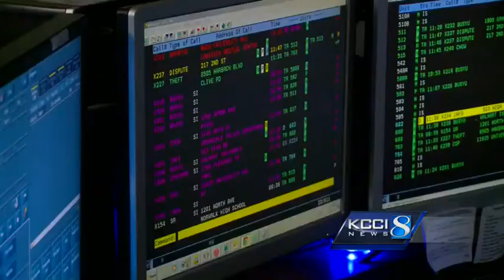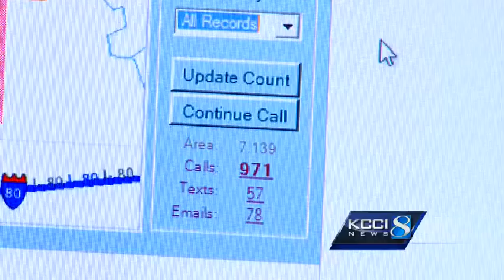State working on new emergency alert system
A new alert system would cover all of Iowa and hopefully be free to Iowa counties. oo